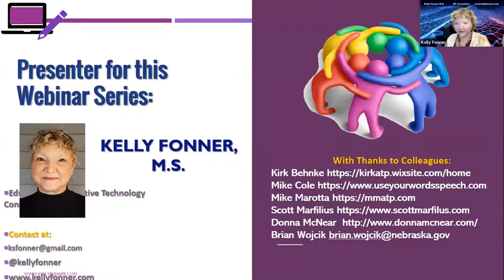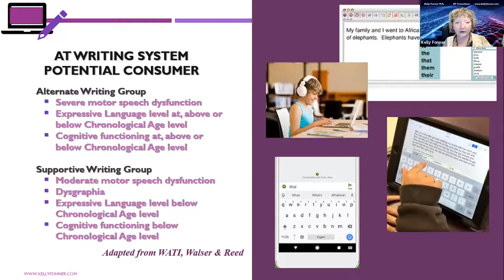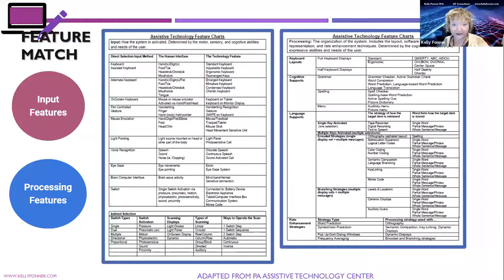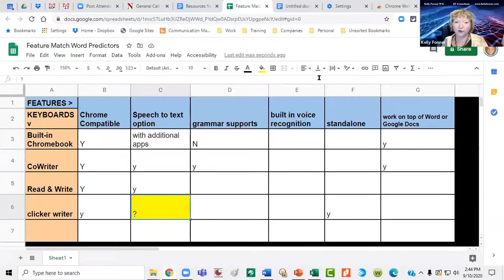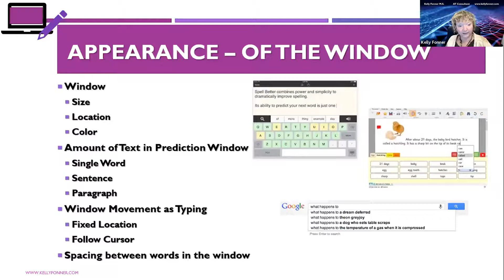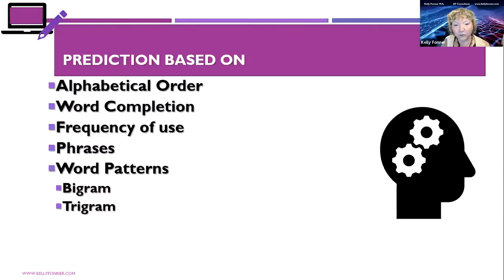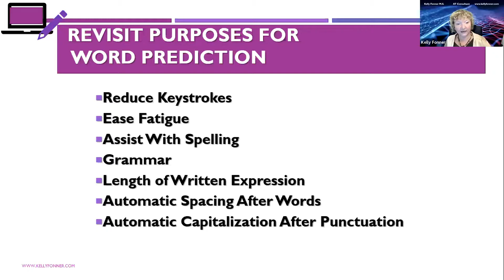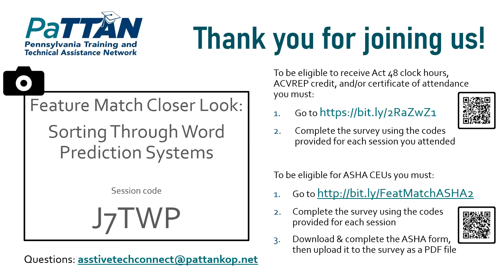Feature Match Closer Look: Sorting through Word Prediction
Word prediction programs have had major upgrades in recent years. They are incorporated into alternative keyboards, built into major operating systems, and exist in our everyday technologies such as cellular phones. This webinar will describe and give examples of the features of word prediction programs that should be considered during the assessment and selection of writing supports. During this session, we will look at the word prediction features of stand-alone products that are useable with any text-accepting program and do a quick overview of products that have word prediction built-in such as dedicated word processors and onscreen keyboards. We will explore how programs control the prediction and how each customizes its vocabulary lists. This webinar is not about what product we think is the best, this is about sorting through the options available so that you can be more informed when making decisions.